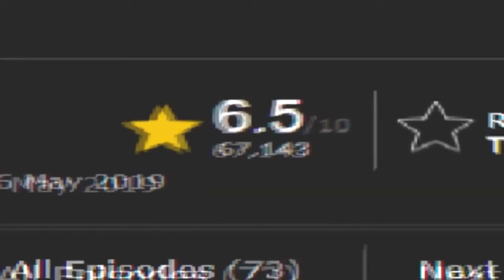GAME OF THRONES ACTORS RESPONSE | 2019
Game of thrones Actors react in a funny reaction 2019